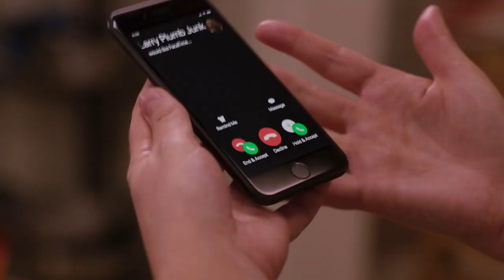First Rehearsal in 20 Years | Girls5eva | TUNE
After deciding to get back together, the ladies of Girls5eva (Sara Bareilles, Renée Elise Goldsberry, Busy Philipps, and Paula Pell) hold their first rehearsal in 20 years but it doesn't go as smoothly as they would hope.

From Girls5eva Season 1 Episode 2 'D'wasg': Girls5eva struggle to make their first move; Scott must deal with a package Wickie sent from Los Angeles.

Girls5eva (2021) When a one-hit-wonder girl group from the 1990s gets sampled by a young rapper, its members reunite to give their pop star dreams one more shot -- this time while balancing spouses, kids, jobs, debt, ageing parents, and shoulder pain.​

Welcome to TUNE, a channel that celebrates the musical moments in film. From the movie musicals to the musical biopic, we'll be bringing you iconic scenes and the tunes you love!